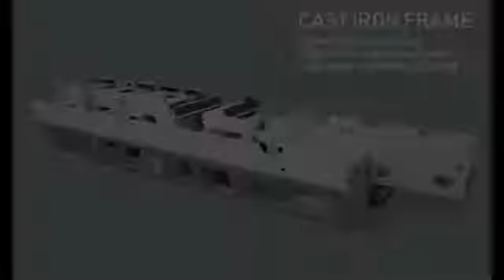4 side moulder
This 4 side moulder 6 spindle is legend of Chinese heavy duty moulder for floor board and profile, it sold to 40 countries and in Peru, there is a customer called Amaza, they use 9 sets of this model for floor board.
There are many 4side moulder from China, but only 4 company produce industrial type and others are all commerical light duty with welding body not cust iron body, and the one I suggest to you have produce this machine for 30 years, if you need a real industrial machine with reasonable price, this one is the best choice.
European quality, life long use, very precise. 40 countries thousands of factory used.